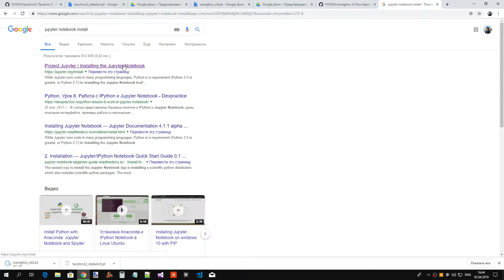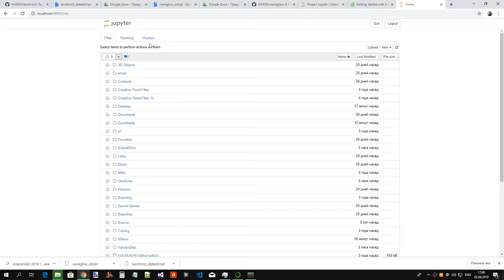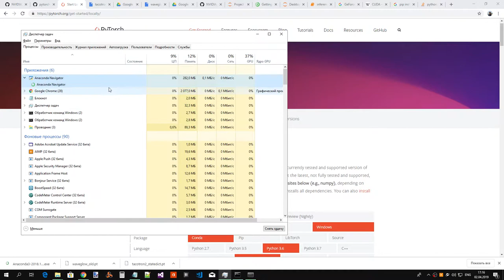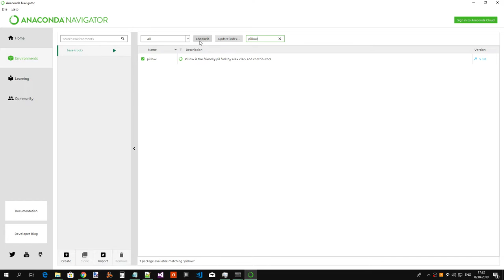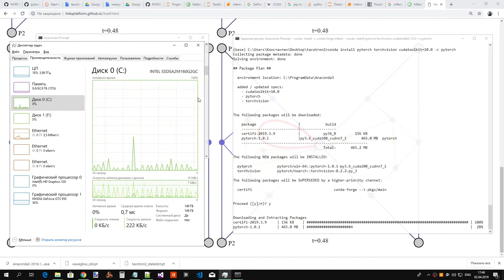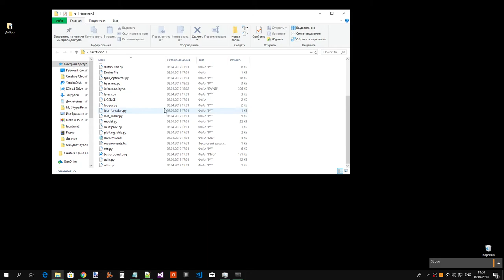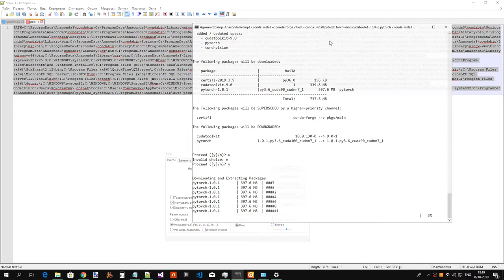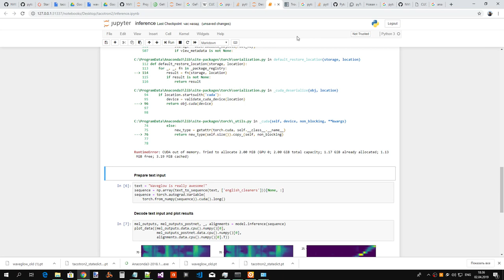Неудачная попытка запустить демонстрацию синтезатора речи NVIDIA tacotron2 (часть 1)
Исходник записи.